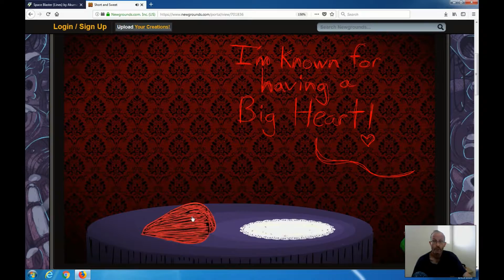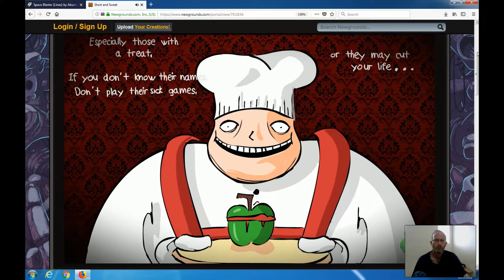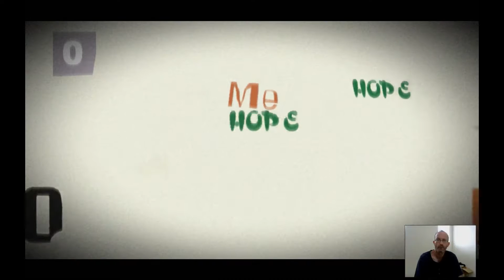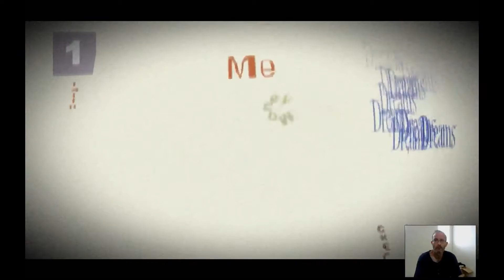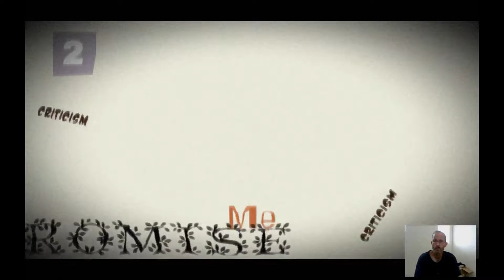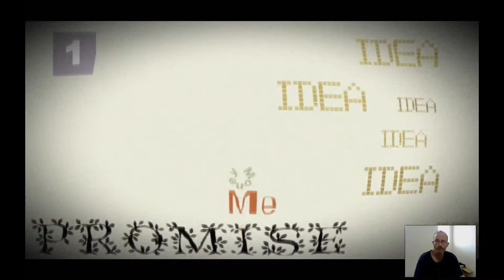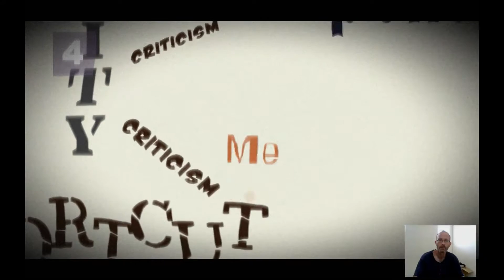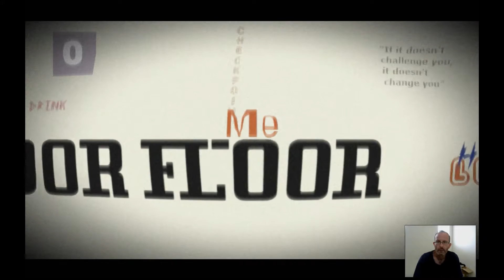"Short & Sweet "And "Me" Gameplay